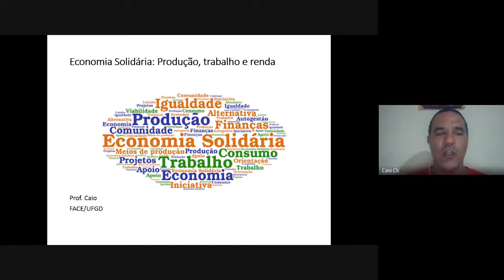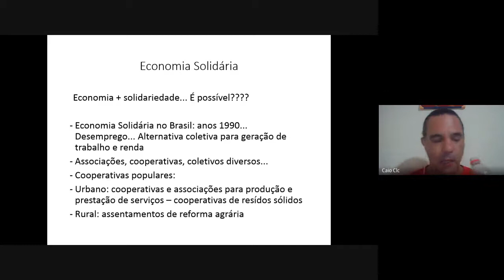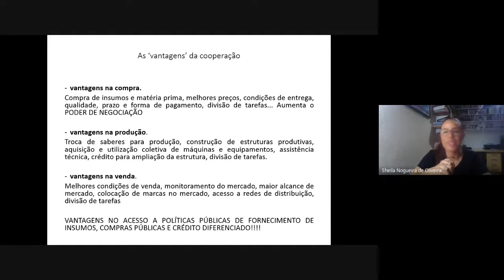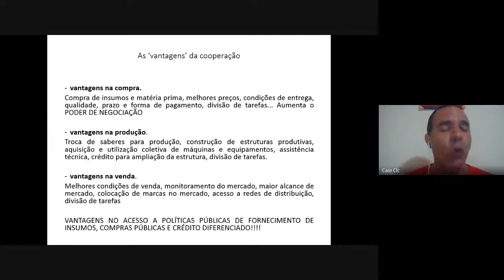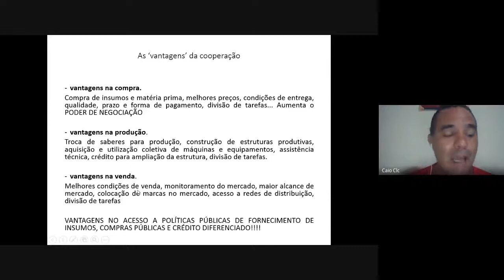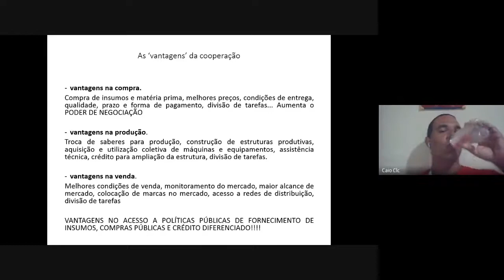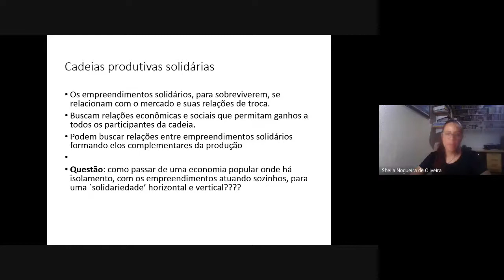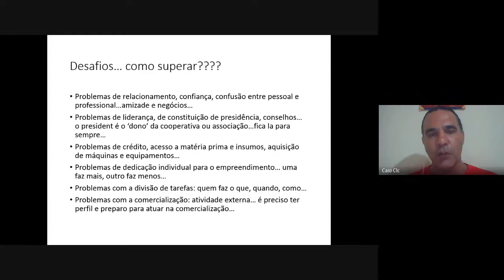Projeto de Extensão Itamarati (26/03/2021)